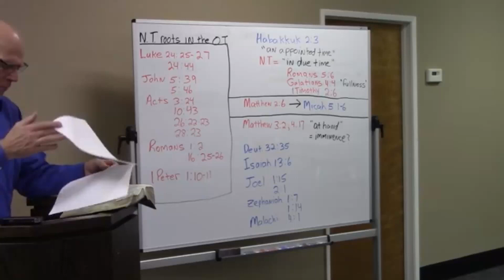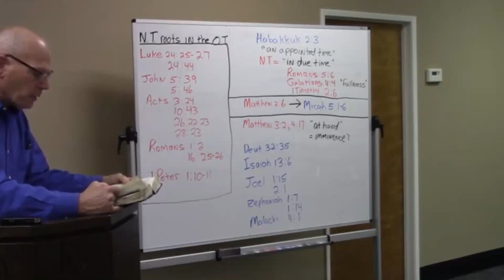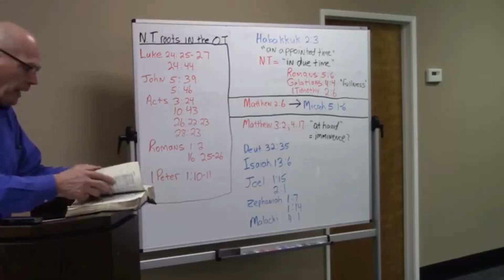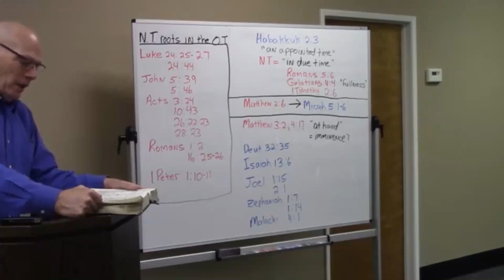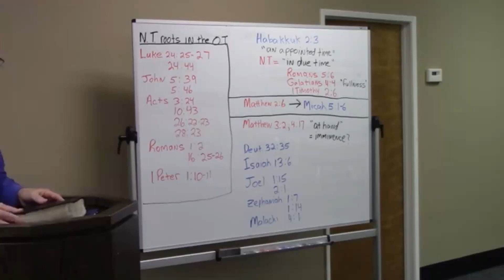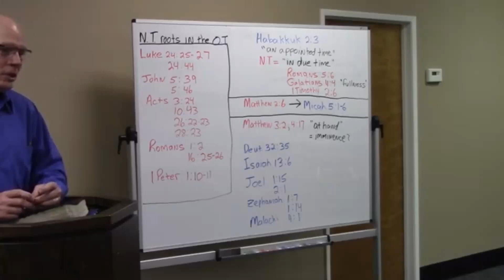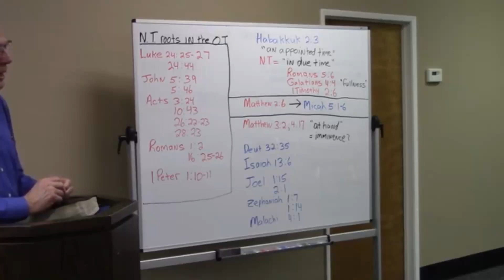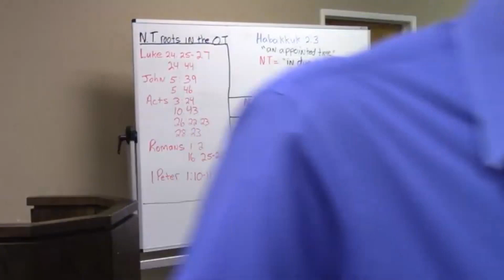End Times Bible Study - Lesson #3 - Matthew 2:6 In Context of Micah 5:1-6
Lesson #3 on 2/15/22

Video reuploaded for improved audio quality.